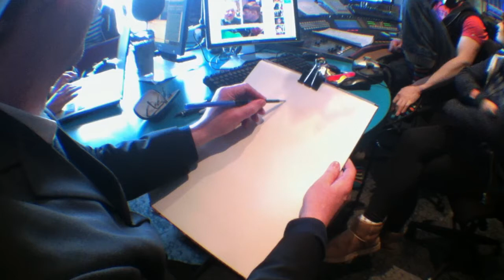John Gallagher Draws Squatting Steve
Live on The Wrong Show on Key 103, Rock FM, Radio City, Hallam FM, Viking FM, Radio Aire, Metro Radio, CFM Radio & TFM Radio. Sundays 1PM- 4PM.

Music is Curtains by The Lottery Winners.